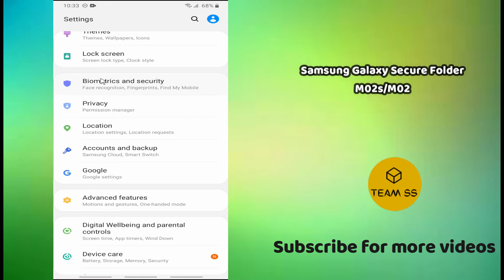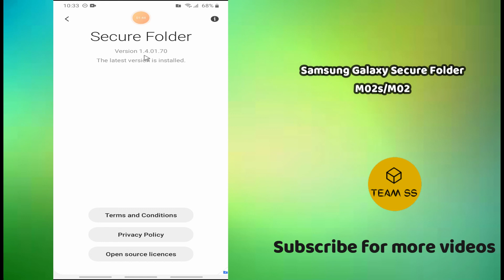Samsung Galaxy M02,M02s Secure folder update 2021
Samsung Galaxy M02,M02s Secure folder update 2021 | Galaxy m02/m02s secure folder